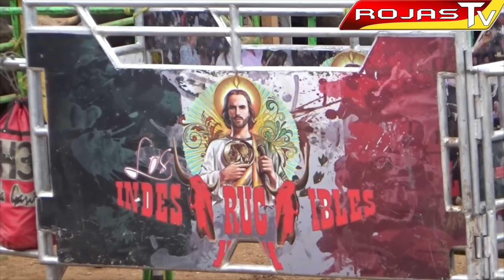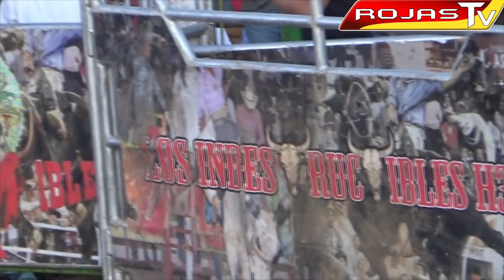¡¡¡FALTARON JINETES PARA ESTOS TORAZOS!!! LOS INDESTRUCTIBLES H3H TIRIPETIO MICHOACAN 4 ABRIL 2021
FALTARON JINETES PARA ESTOS TORAZOS LOS INDESTRUCTIBLES H3H EN TIRIPETIO MICHOACAN 4 DE ABRIL 2021